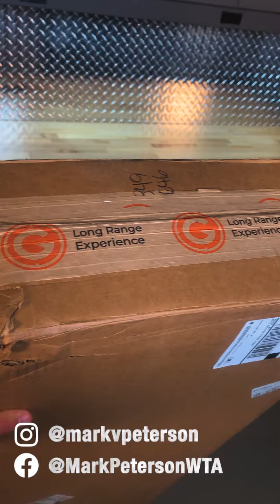Unboxing Reworked California Legal Gunwerks Muzzleloader | Mark V Peterson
Mark will soon be heading on a very special Tule Elk hunt in California. When finding out that this hunt was a possibility it has a very interesting challenge. California regulations do not allow lead bullets. Gunwerks took Mark's muzzleloader and reworked it to make it California Legal.